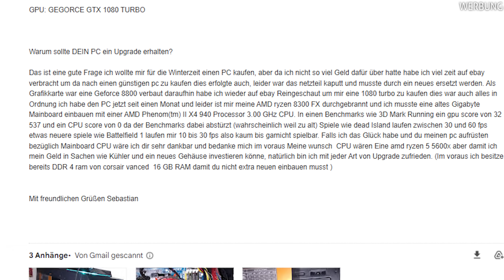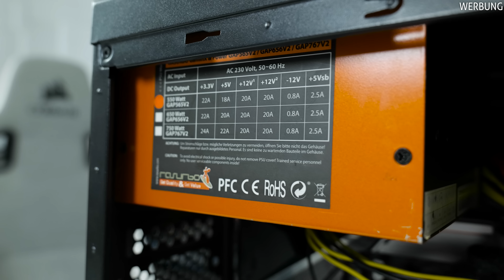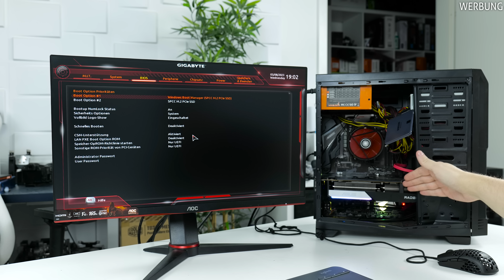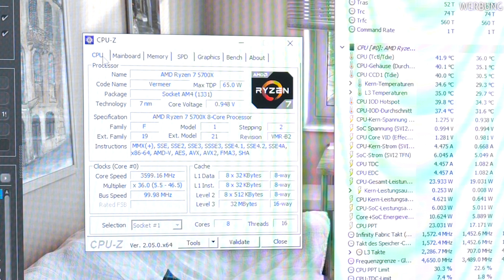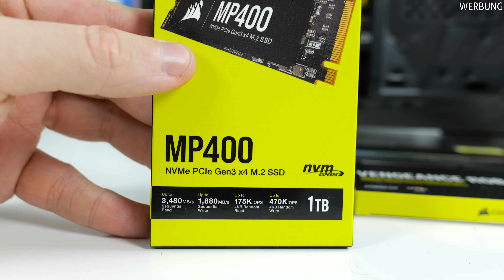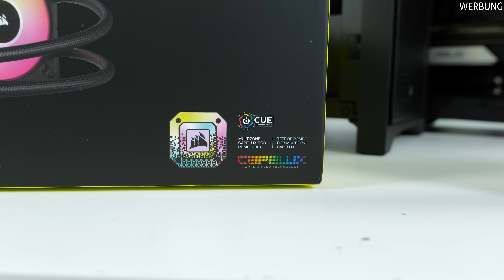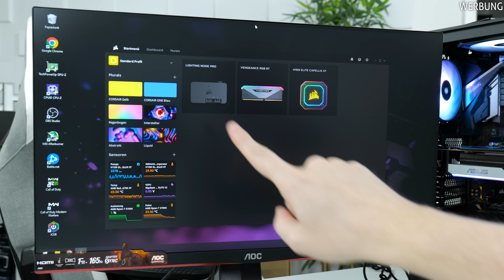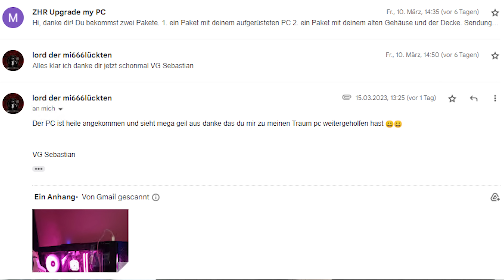ICH WILL HELFEN und dann sowas! ZUSCHAUER PC braucht HILFE!! 🆘 UPGRADE MY PC #13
Upgrade my PC - der heutige extrem alte Zuschauer PC braucht Hilfe! Zusammen mit Corsair helfen wir dem Zuschauer, seinen PC kostenlos aufzurüsten.

✅Hardware✅
4000D RGB
RMX Shift
AF120 RGB Elite
H150i Elite XT
Vengeance RGB RT

🔥Einige Links in der Beschreibung können Afilliate-Links sein. Sofern du etwas darüber kaufst, erhalte ich eine kleine Provision, ohne dass sich der Preis ändert. Danke für den Support!🔥

Jegliche Darstellung von Produkten oder Herstellerlogos kann als Werbung bezeichnet werden.
Was war Werbung?
- PowerColor